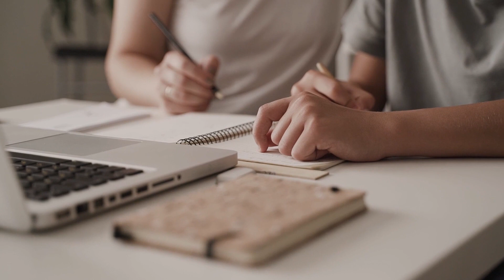BARASHADA COMPUTER KA | FULL COURSE | windows10 & microsoft | Maan Graphics 2024